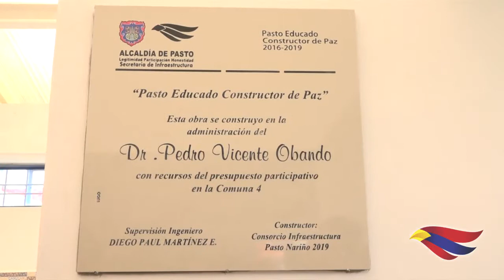LAS COMUNIDADES DE LOS BARRIOS EL TEJAR, ESTRELLA DE ORIENTE Y CHAMBÚ I, RECIBIERON SUS PROYECTOS DE